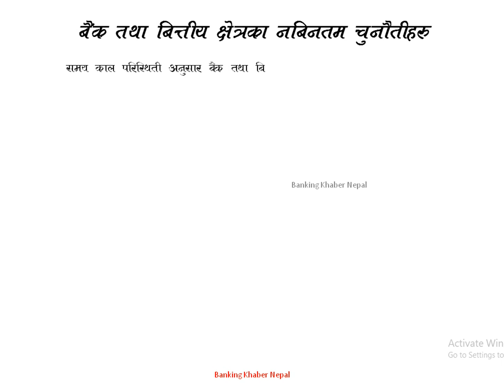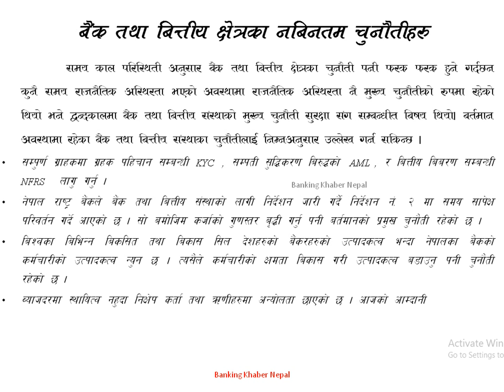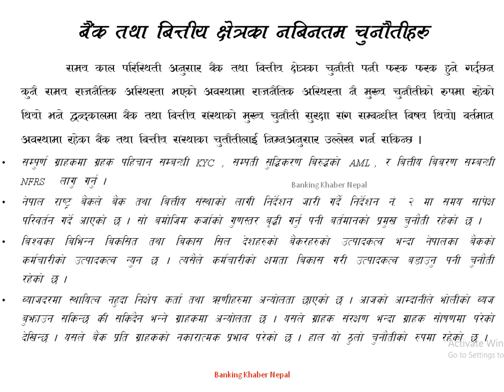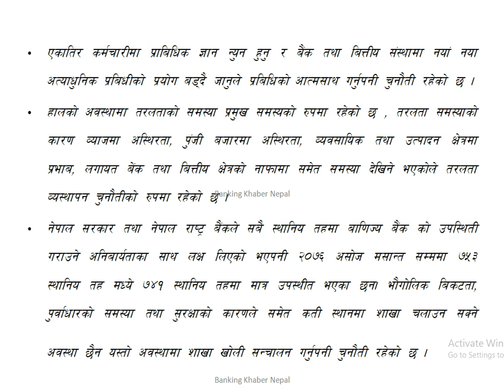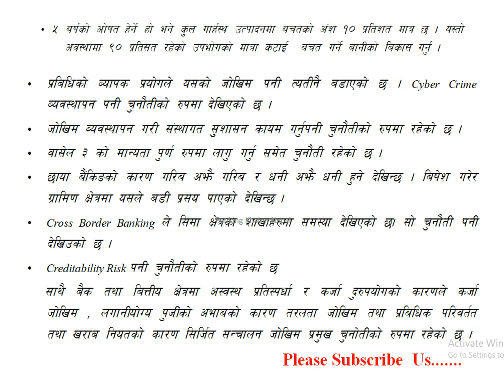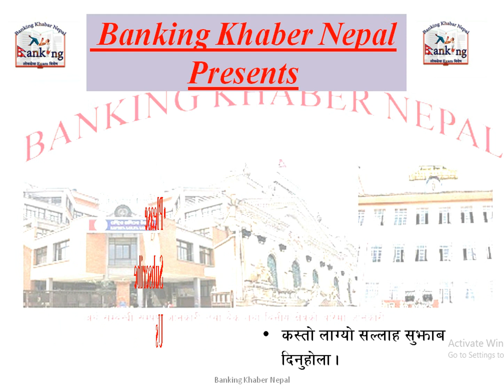Banking Challenges in Nepal नेपालका बैंक तथा वीत्तीय क्षेत्रका चुनाैतीहरू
लाेकसेवा बिषेश बैंक तथा वीत्तीय क्षेत्रका नबिनतम चुनाैतीहरू , Banking Challenges in Nepal